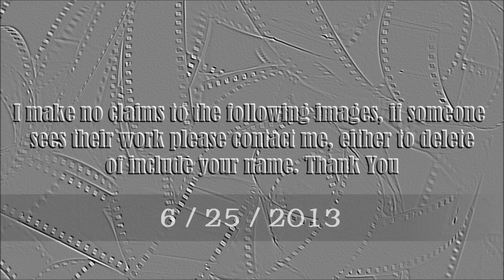Juliana Martins video slide show. Patsy.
Juliana Martins video slide show. Juliana Martins (born on October 3, 1984 in José Bonifácio, São Paulo state) is a Brazilian model. She worked for Sports Illustrated, and contested in the 1997 Elite Model Look. Juliana Martins was labeled the Brazilian Cindy Crawford by John Casablancas when she was thirteen years old.